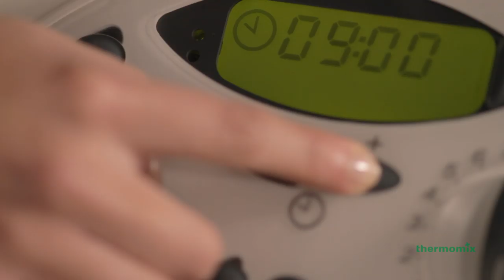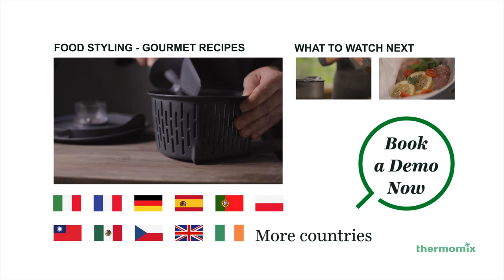Adapting your recipes - Cooking